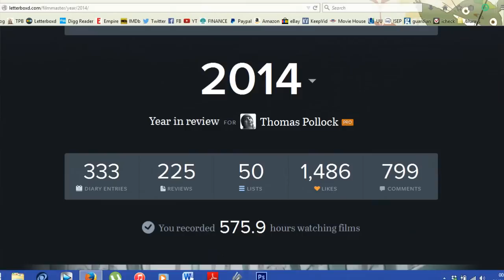2015 Channel Plans and Year Overview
Here we are now in a new year, and like many I am going to do new things with my channel. From new video series, to short film projects this is going to be a very creative year in my life. Enjoy the video, and here are some links below to channels I highly recommend: